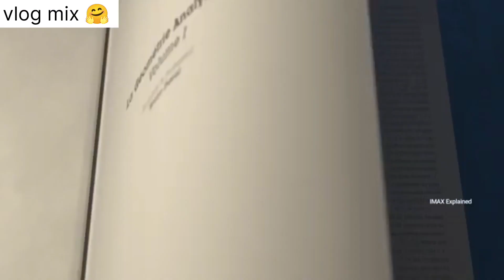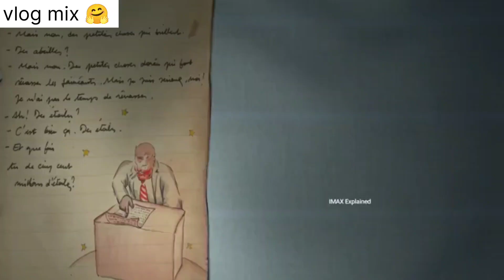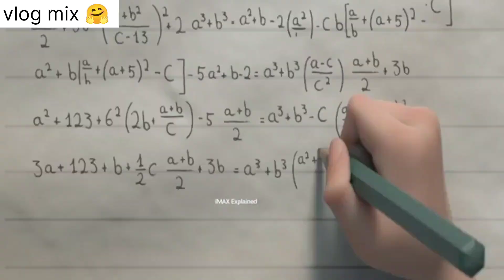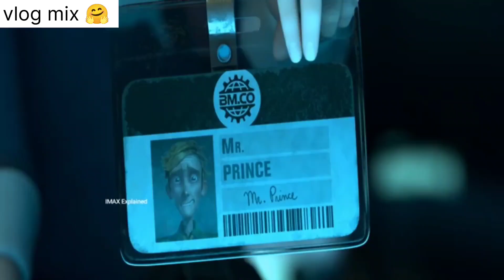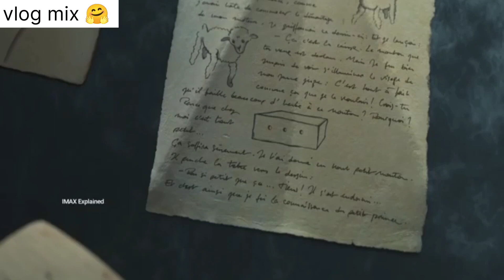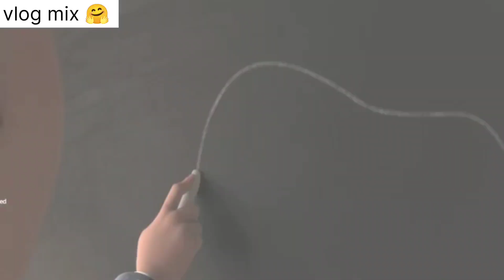Journey of a girl to find the lost planet Movie Explained in Hindi !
Journey of a girl to find the lost planet | Movie Explained in Hindi | Summarized in!👇

Journey of a girl to find the lost planet movie in hindihindi dubbed movieshollywood movie explained in hindihollywood movie in hindi